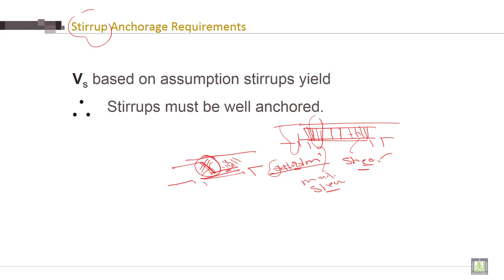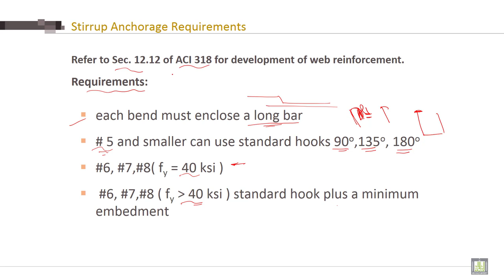Reinforced Concrete - 2 | C3-L2 | Stirrup Anchorage Requirements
Chapter 3 :  Design of Continuous Beams
Lecture 2 : Stirrup Anchorage Requirements
Define Stirrup Anchorage Requirements